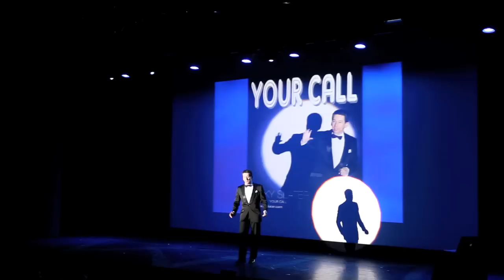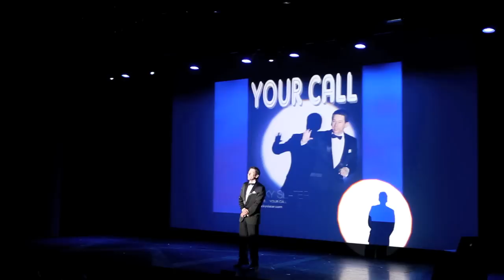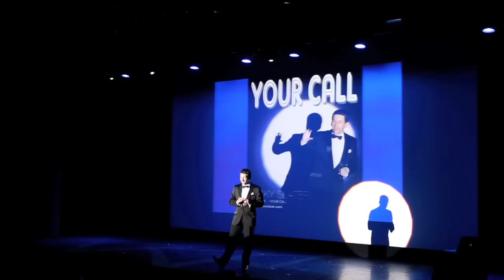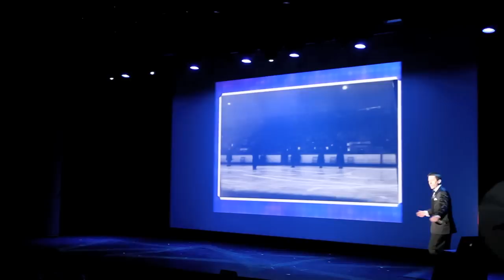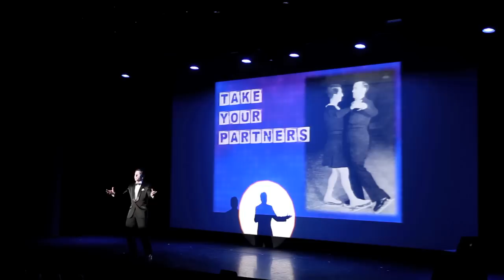Nicky Slater YOUR CALL Azura 2010 (Excerpts)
Nicky Slater YOUR CALL Show on Azura in October 2010 Excerpts